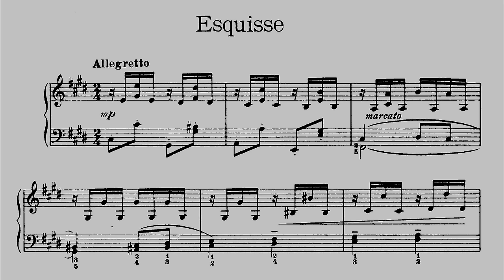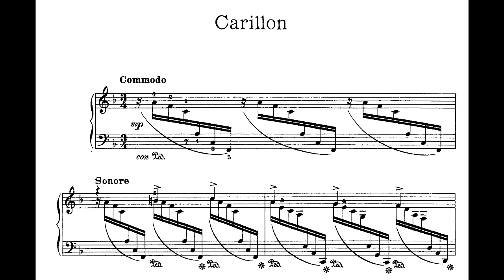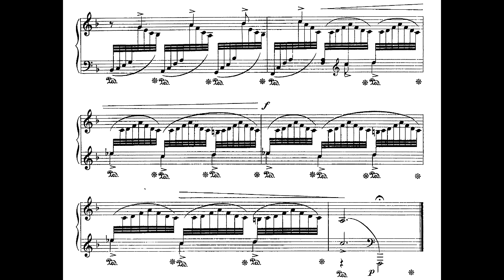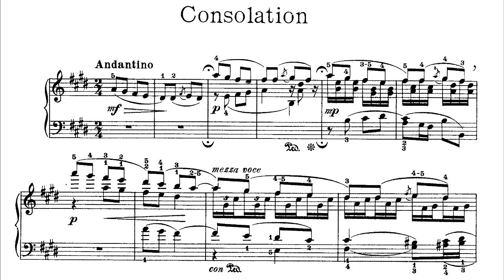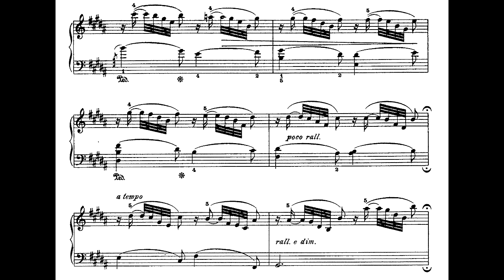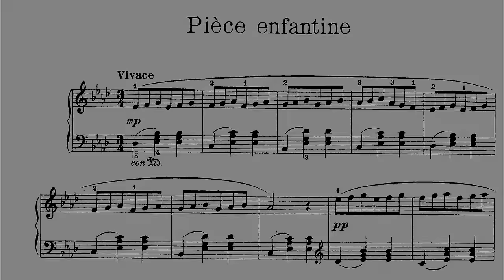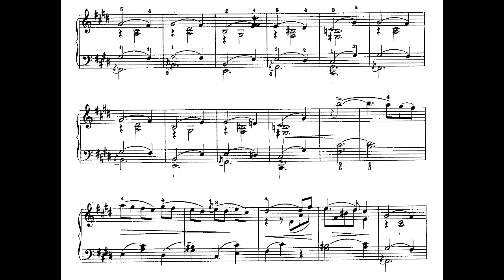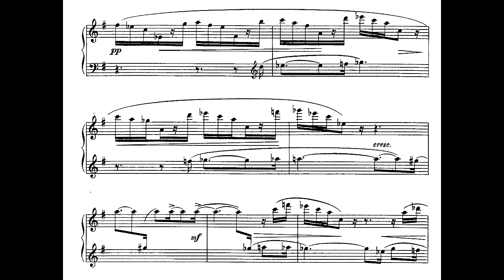Jean Sibelius ‒ 13 Pieces, Op. 76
Jean Sibelius (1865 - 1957), 13 Pieces, Op. 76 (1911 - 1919)

Performed by Håvard Gimse

00:00 - No. 1 Esquisse
01:00 - No. 2 Etude
02:11 - No. 3 Carillon
03:48 - No. 4 Humoresque
04:57 - No. 5 Consolation
07:05 - No. 6 Romanzetta
08:26 - No. 7 Affettuoso
09:47 - No. 8 Piece enfantine
10:34 - No. 9 Arabesque
11:30 - No. 10 Elegiaco
13:35 - No. 11 Linnaea (Twinflower of the North)
15:29 - No. 12 Capriccietto
16:20 - No. 13 Harlequinade

The dates of composition of the 13 Pieces, Op. 76, vary, the earliest, the first two or perhaps three, written in 1911 and some others as late as 1916. Published by Westerlund in Finland and later by Hansen, they respond to the same financial needs and commercial realities. Esquisse and Etude are similar infiguration, and bells are aptly suggested in Carillon.

The capricious Humoresque leads to a characteristic Consolation and the graceful figuration of Romanzetta. The seventh piece, Affettuoso, is marked Agitato and followed by a most uncharacteristic Pièce enfantine and a rapid Arabesque. The C sharp minor Elegiaco marked Poco agitato is succeeded by the inventive Linnaea (Twinflower of the North), marked Andantino con moto, the arpeggios of Capriccietto and the whimsical Harlequinade